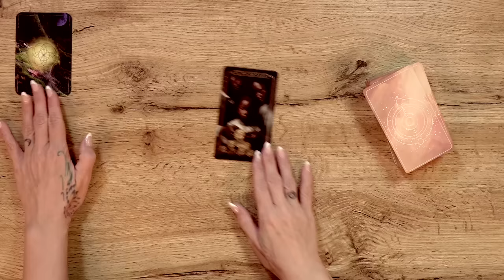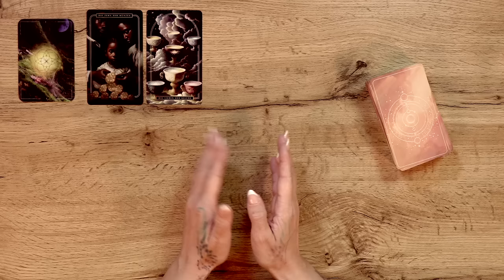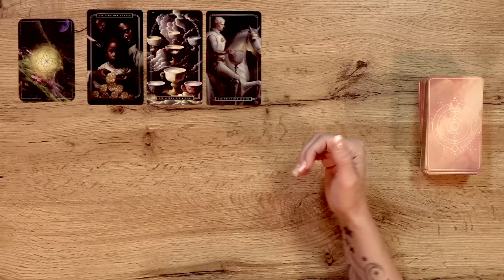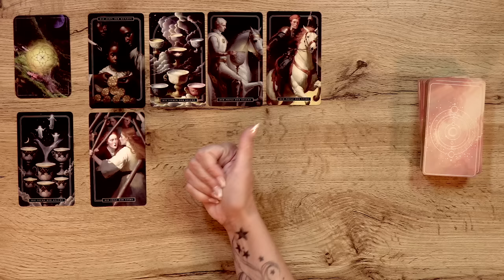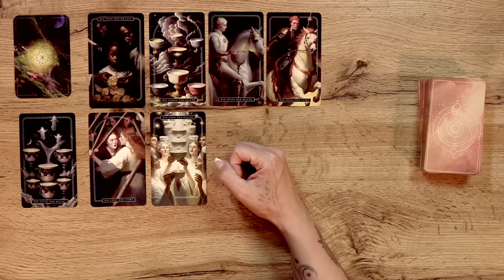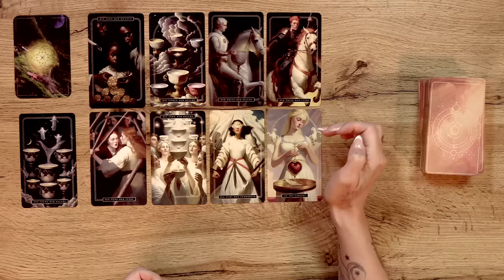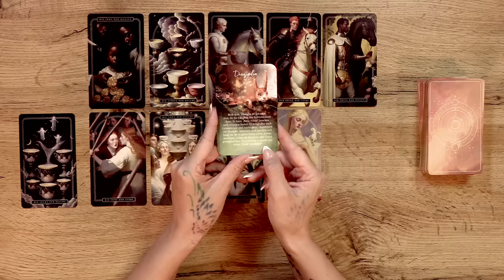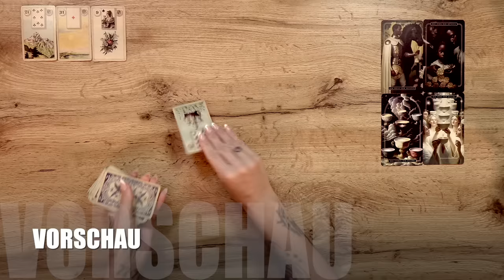Steinbock November || Lasse dich nicht von anderen aufhalten! Tarot Kartenlegung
Weitere Decks:
Anja Plattner Kraft für deine Seele Orakel
Wildwood Tarot
Golden Art Nouveau